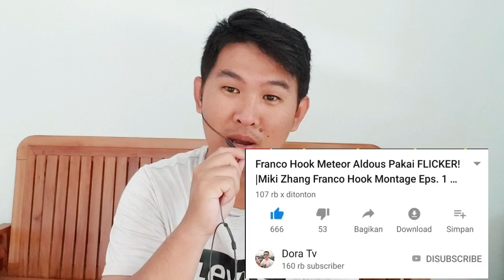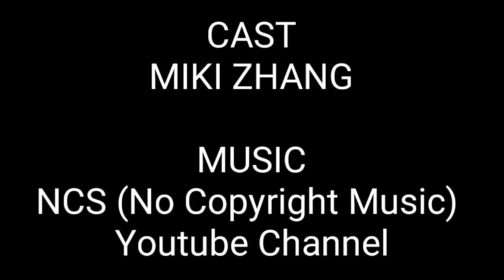EPIC FRANCO HOOK MONTAGE EPS. 29 | Hook Franco Miki Menembus 2 Lapis TEMBOK BESAR Land Of Dawn!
Hallo guys Selamat datang di Channel Dora tv. 🤗

Semua video ini adalah 100% karya saya sendiri!
& peralatan yang saya gunakan untuk membuat video ini adalah:
-Samsung galaxy s9+ Untuk Perekam layar Video!
- Powerdirector sebagai Video editor
- Piscart sebagai Editor Gambar thumbnail